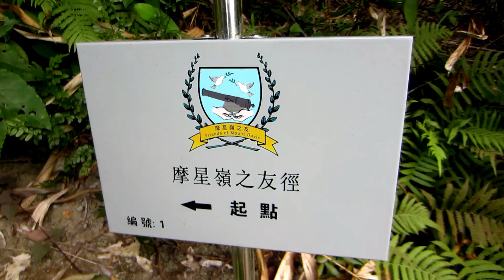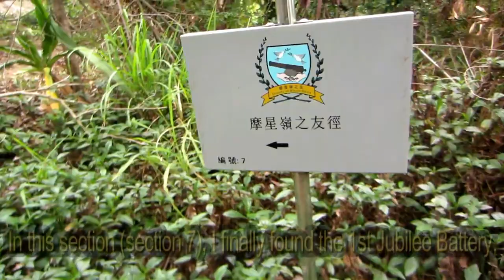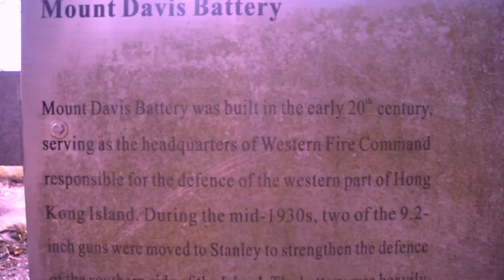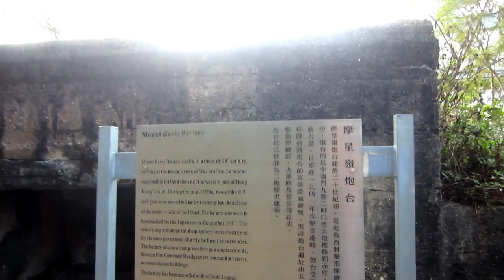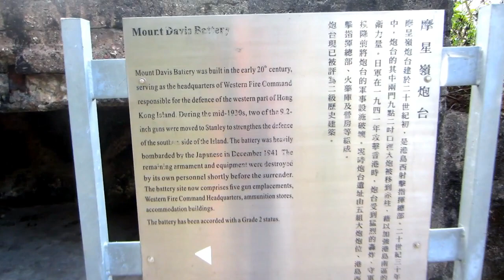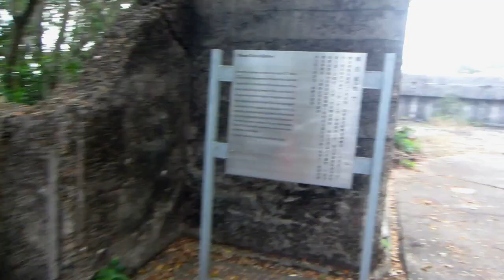Exploring Mt. Davis (series 1)---Finding the Ruin WW2 Jubilee Gun BATTERY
Mount Davis is an area surrounding and including the westernmost hill on Hong Kong Island, Hong Kong. Home to mostly luxury residences, Mount Davis was originally settled after the construction of Victoria Road, Hong Kong by prominent Hong Kong families who were unable to live on Peak due to the zoning restriction in Peak District Reservation Ordinance, 1904. It is named after John Francis Davis, who was the 2nd Governor of Hong Kong, from 1844 to 1848.
The summit is reached via Mt Davis Path, which comes off Mt Davis Road and Victoria Road...It was an important artillery depot of the British forces since 1911 (proposed in 1900). Five (later three) 9.2-inch guns were installed. It was heavily bombed by Japanese planes during the Battle of Hong Kong. The depot was later demolished by British defenses towards the end of the battle..

Mt. Davis Battery was built in the early 20th century, serving as the headquarters of Western Fire Command responsible for the defense of the Western part of Hong Kong Island. During the mid-1930's two of the 9.2 inch guns were moved to Stanley to strengthen the defense of the Southern side of the Island. The battery was heavily bombarded by the Japanese in December 1941. The remaining armament and equipment were destroyed it's own personnel shortly before the surrender. The battery site now comprises five gun emplacements, Western Fire Command Headquarters, ammunition stores, and accommodation buildings. The Battery has been accorded with a Grade 2 status...